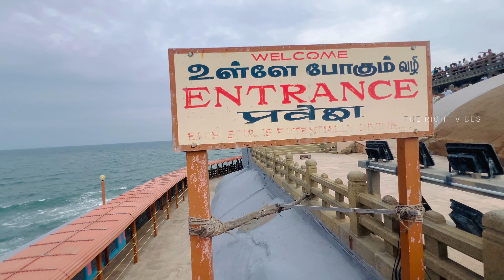കന്യാകുമാരിയിൽ 300/- രൂപക്ക് രാജാവും രാജ്ഞിയും ആവാം | The Right Vibes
Southern tip of India
South tip of India
Vivekananda rock